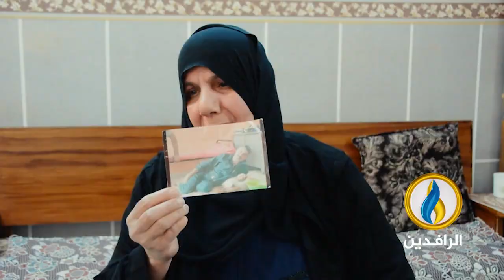برومو | أرواح الأبرياء.. ستطارد القتلة وعارات النفاق